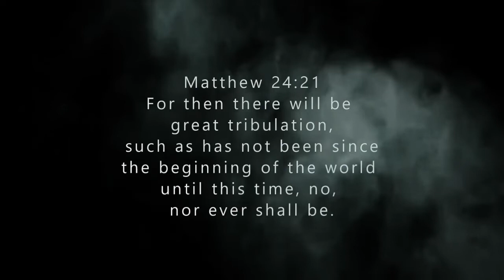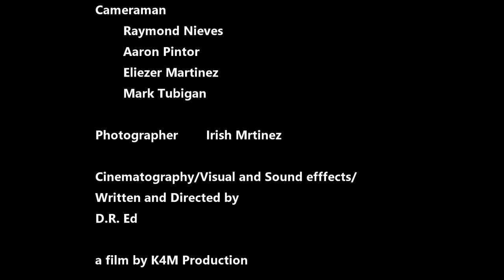Trixie played by Maritess Tamboong- Harpazo "The life of the left behind" Rapture the movie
A Short film entitled Harpazo "The life of the left behind" with Maritess Tamboong as Trixie.